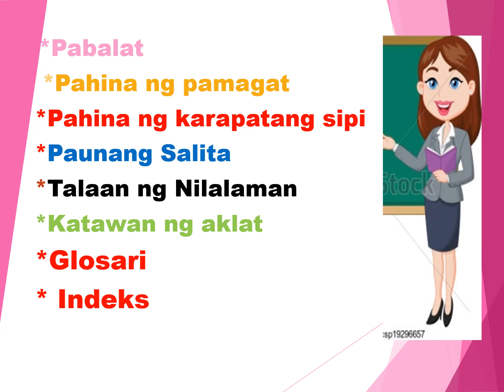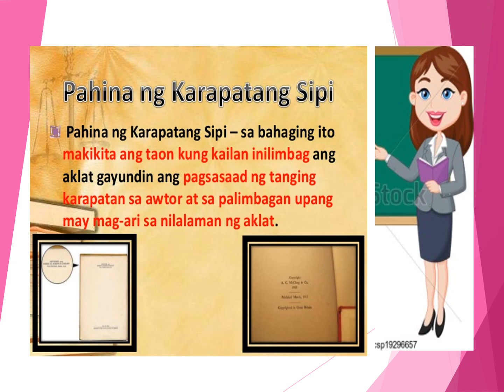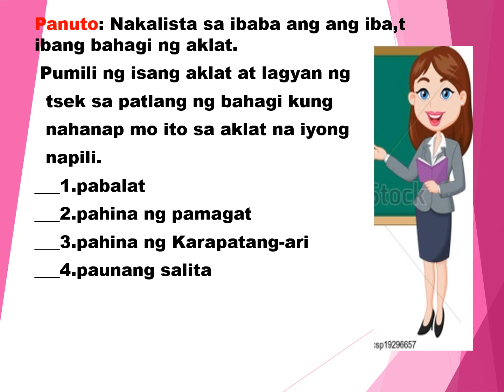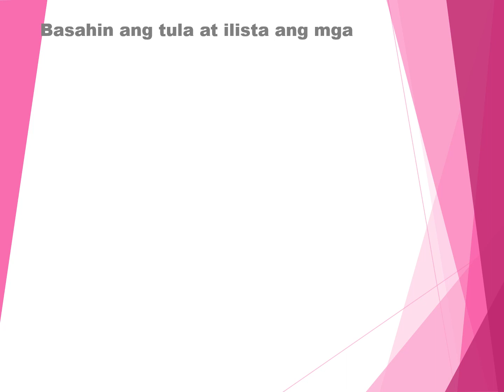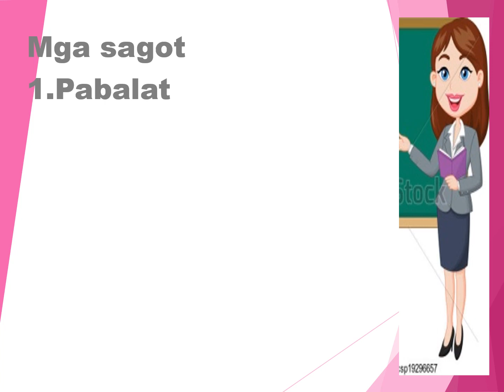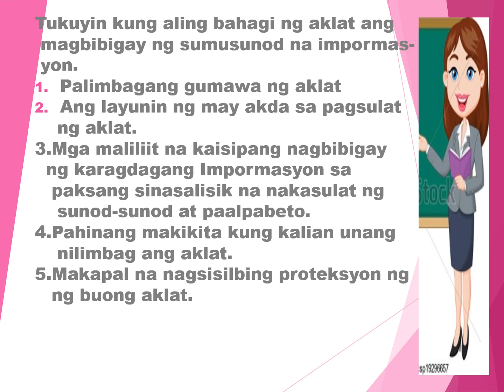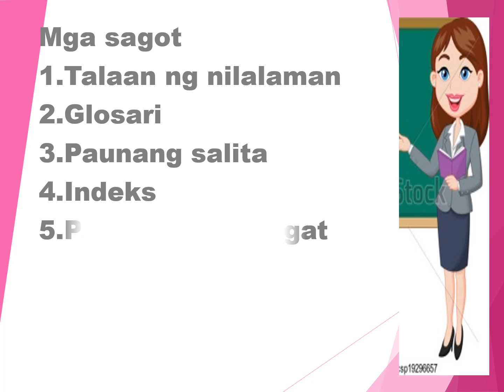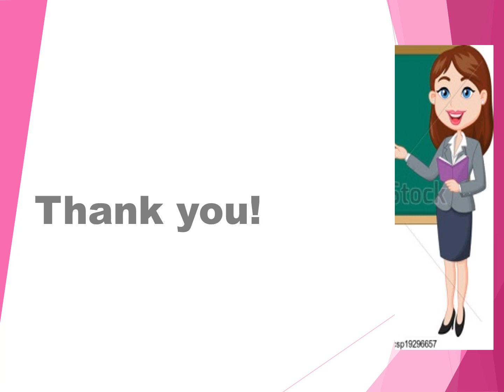PPT Bahagi ng aklat 1